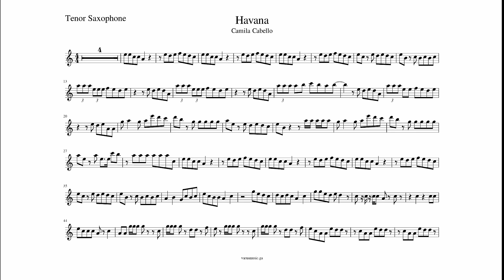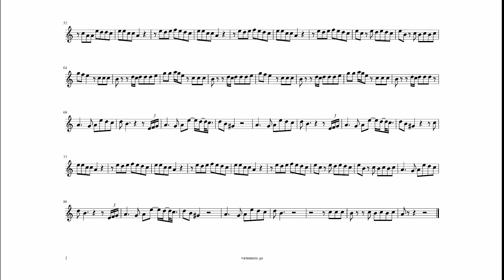Havana Tenor Saxophone sheet music